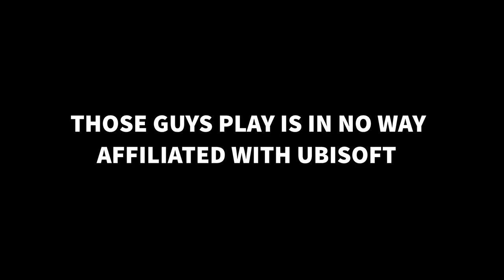Disney's Dinosaur Let's Play Episode 3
Watch Those Guys finish what they started in this episode of Those Guys Play Disney's Dinosaur!